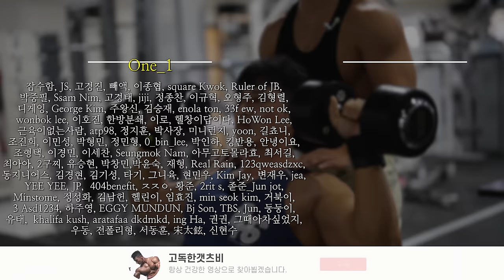나 혼자만 꿀 빨던 어깨운동 팁 전수해서 레벨업 시켜드렸습니다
보디빌더 김효중 선수가 피지크 선수 김승현에게
어깨운동을 배우러 나우휘트니스에 방문하였습니다.
운동없이 강의만 하는 채널 첫 티칭 영상
시티드 덤벨 오버헤드프레스,
사이드 레터럴 레이즈 등
어깨운동 팁 대방출이니 끝까지 시청해주시면 감사하겠습니다.

00:00 미리보기
00:25 시티드 머신 숄더프레스
02:53 레그 프레스와의 유사점
03:55 시티드 덤벨 숄더프레스
06:26 랭킹닭컴 추천인 PUSH
08:04 사이드 레터럴 레이즈
15:16 정리

🍚 고독한 식단 시리즈 출시!
     고단백 37g 고독한 계란 귀리 볶음밥

🍗 다이어트 식단은 랭킹닭컴!
      위 링크를 통해 추천인 가입하시면,

🥤 독일 프리미엄 보충제 아이언맥스

🥬 매일 아침마다 마시고 있는
      유기농양배추사과즙